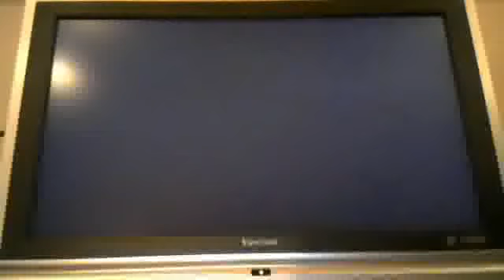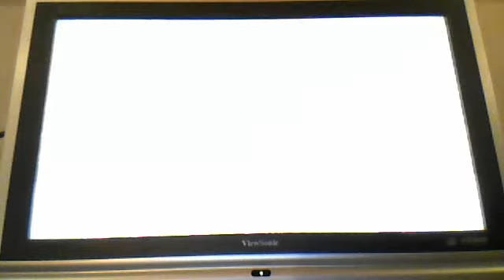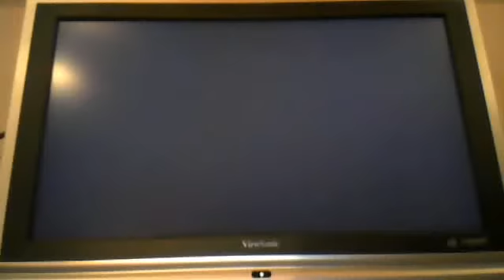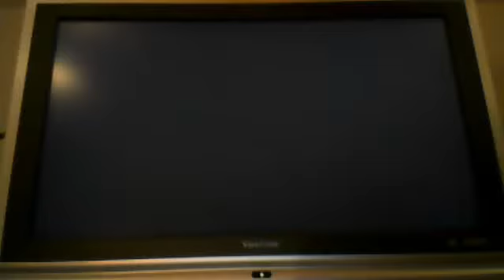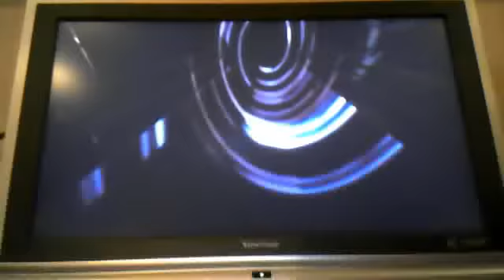wwe 12 universe mode:Money in the bank part 2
please rate! on part 2